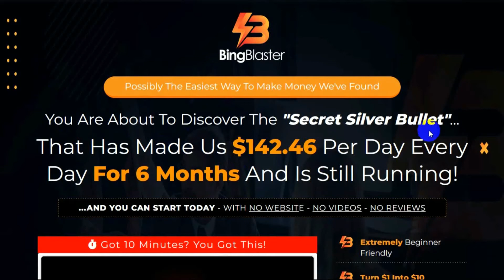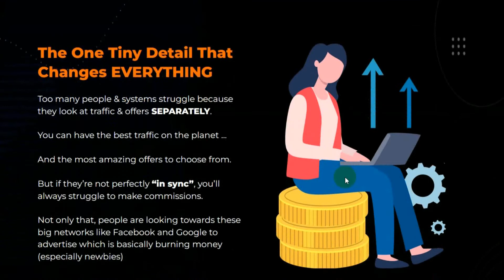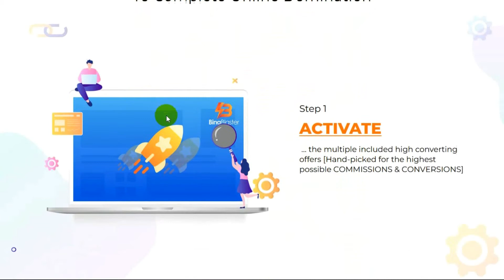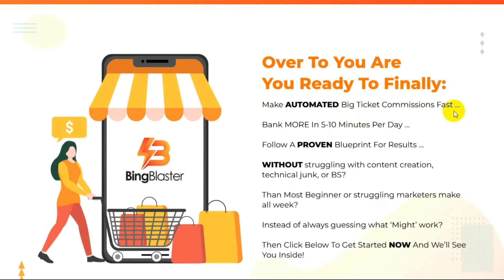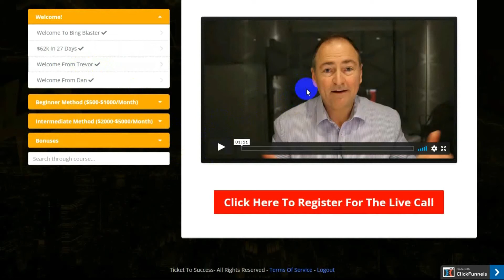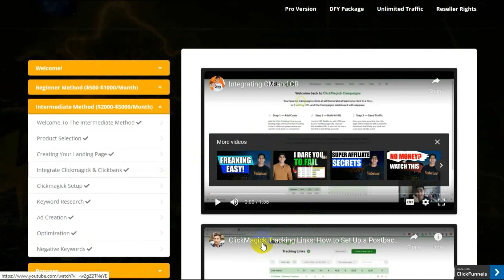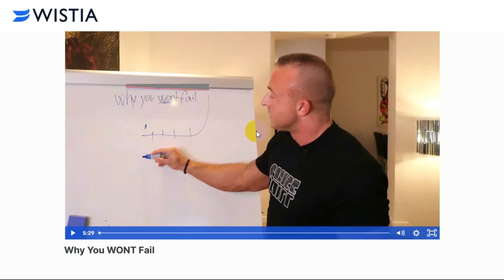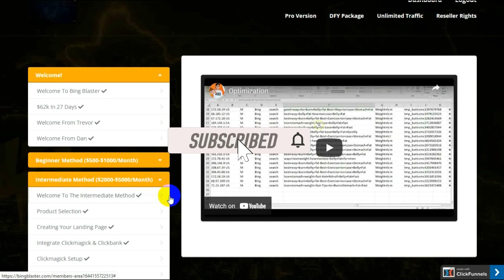Bing Blaster by Philip Johansen and Dan Khan Reviewed - 2/5 Stars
My honest review of Bing Blaster by Dan Khan and Philip Johansen provides you with a complete walkthrough, starting with their landing page, and includes their Thank you page and members area.

Though the training is promise to be extremely newbie friendly, I do not believe it is, due to the lack of proper training that would be required by newbies.

If you're serious about trying Bing ads, then you may want to give serious consideration to the Bing Bang Profits Reloaded by Demetris D-Papa and Alex Krulik

Other Products I have reviewed

AND

My opinions are based on my own personal experience and research. I never recommend poor quality products or create false reviews to make sales.